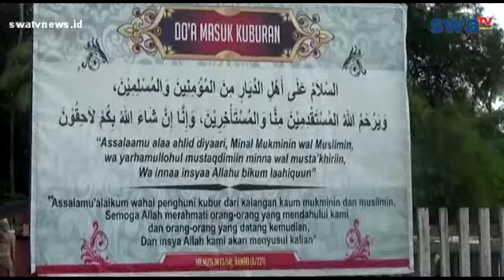Pemkab Tolitoli Sediakan Lokasi Khusus Pe-m4kaman Covid-19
Tolitoli, swatvnews.id - Wabah COVID-19 yang terus terjadi peningkatan setiap harinya, yang diikuti dengan bertambahnya pasien k0rb4n langsung mendapat atensi Pemerintah Kabupaten Tolitoli, untuk mempersiapkan pemakaman khusus...

berita
politik
sosial
ekonomi
tips
peristiwa
kejadian
kota palu
kuliner
makanan khas
budaya
agama
etnis
info unik
aneh
viral